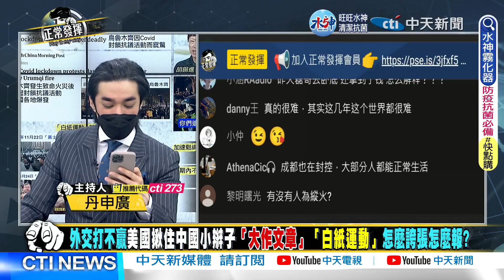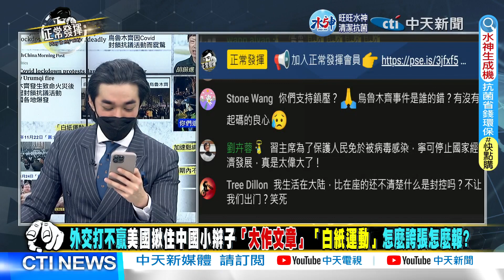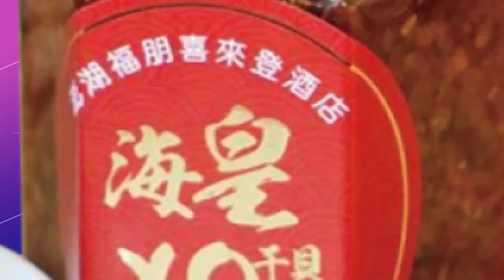【正常發揮PiMW中】中國秀肌肉三『艦』齊發叫板美國 華為突圍拜登晶片戰越打越勇 @正常發揮PimwTalk 20221128完整版中